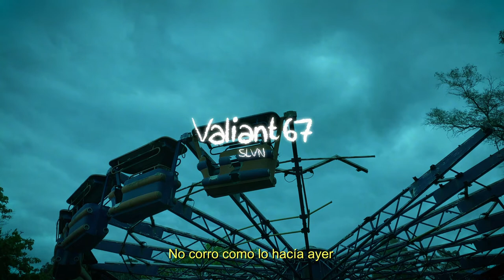SULLIVAN - VALIANT 67 (Concept Video)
TRACK: 6
Producción musical - Mezcla - Mastering: Matias Cordaro